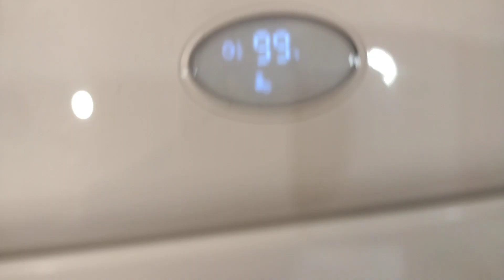Glacier Bay Dual Flush Toilet Flushing